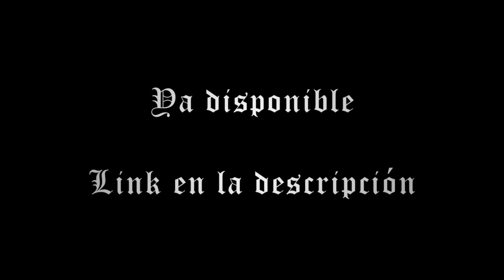GAMESQUARE 0.1.2 UPDATE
¡¡¡SIGAN A LA CUENTA OFICIAL DEL JUEGO EN IG!!! @proyectogamesquare

AGRADECIMIENTOS A PATASA POR GRABAR EL GAMEPLAY